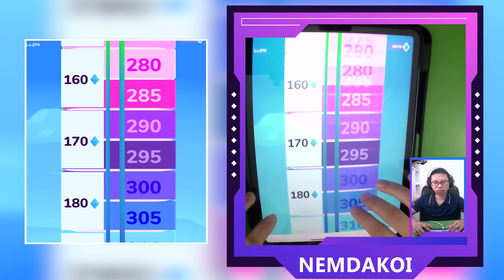Top TikTok Gameplay Videos - Satisfying Mobile Game Max Update Marble Run, Parasites Cleaner ... NBV